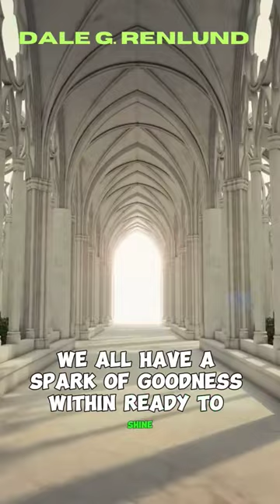Spiritual Thought of the Day - Dale G. Renlund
This playlist features daily readings and reflections on key scripture passages to provide spiritual nourishment and growth. Dive into the living waters of God's word through insightful analysis of Scripture, relating sacred texts to modern life and current events. Whether you have 5 minutes or an hour, these scriptural meditations will refresh your soul and reveal new depths of meaning over time.